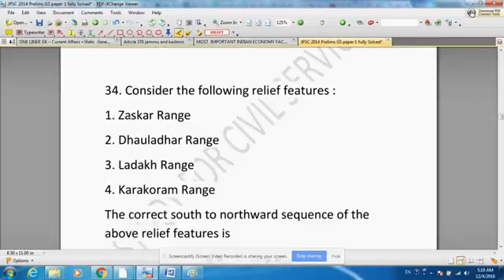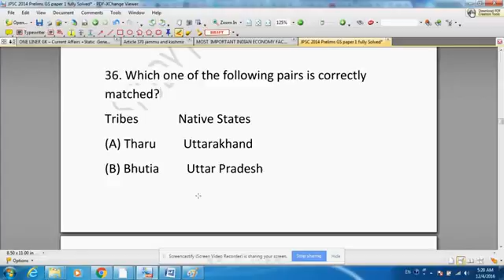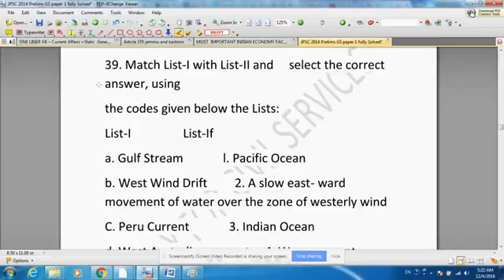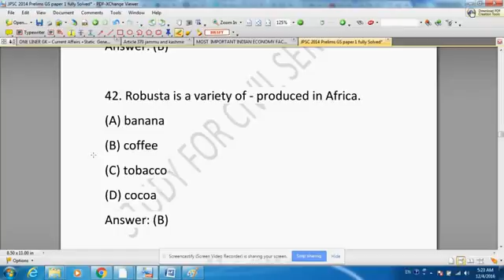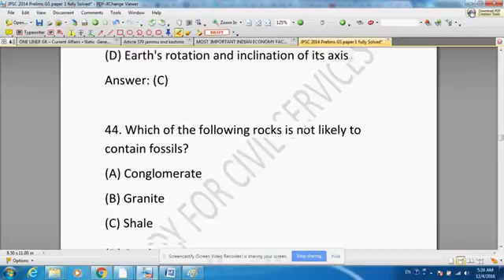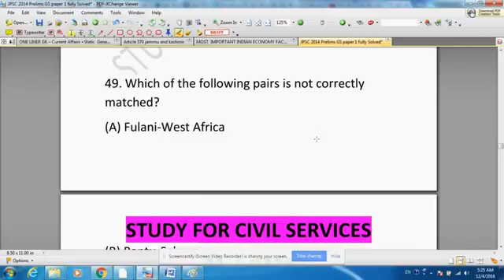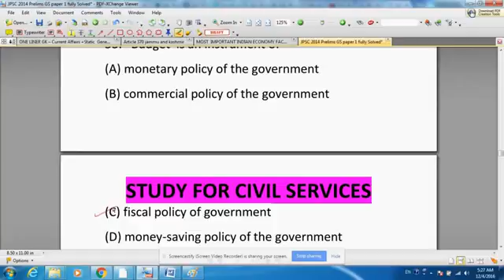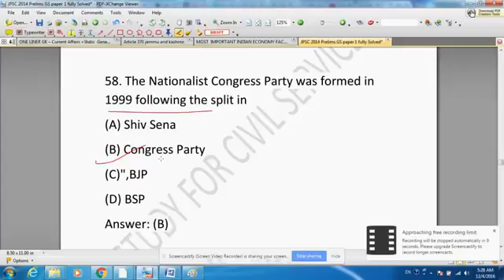JPSC 2014 Prelims GS Paper 1 Fully Solved Part 2